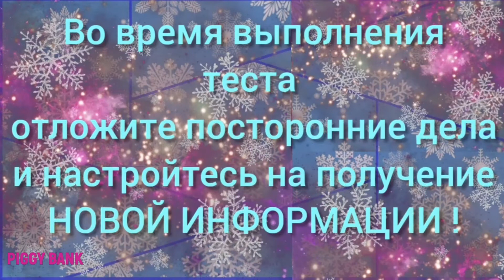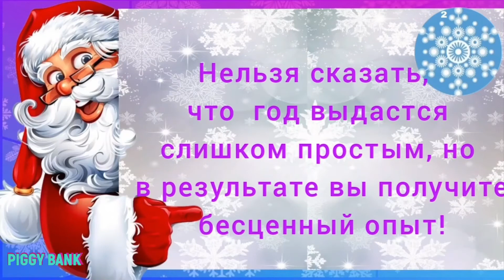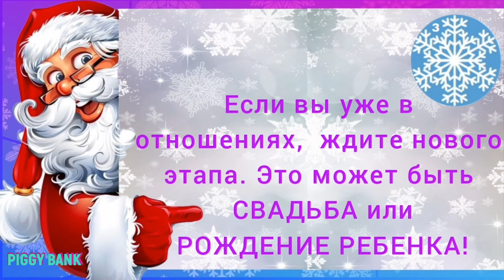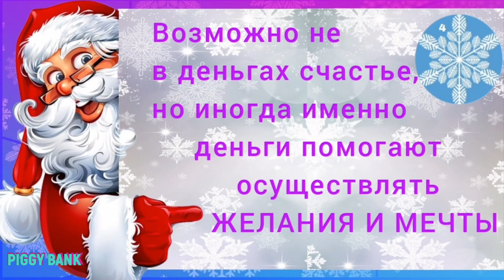Тест | Предсказание на 2021 год | Психологический тест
#1 | Тест | Тест предсказание подскажет, что вас                                     ждет в 2021 году.

Тест узнай свои инстингтивные качества

0:05 Тест - предсказание на 2021 год.
0:09 Во время выполнения теста, отложите посторонние дела и настроитесь на получение новой информации.
0:18 Выберите понравившийся вариант снежинки и узнайте, что вам принесет НОВЫЙ 2021 год!
0:24 Бегло посмотрите на предложенную картинку!
0:28 Одна из четырех снежинок, подскажет чего ожидать от 2021 года!
 0:34  Четыре варианта снежинок.
0:41 Снежинка 1
0:46 2021 год, станет временем приятных перемен